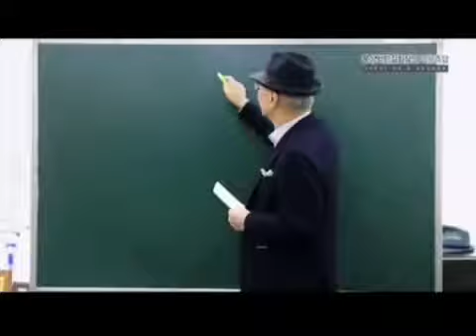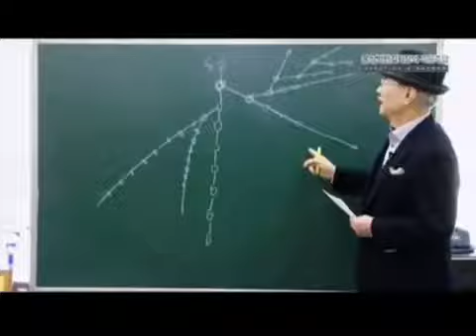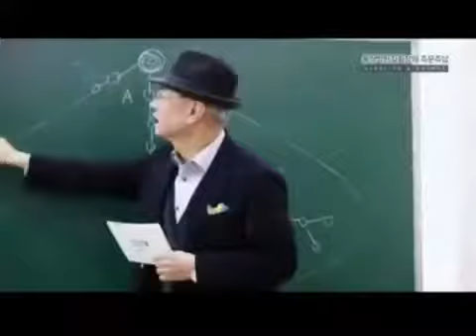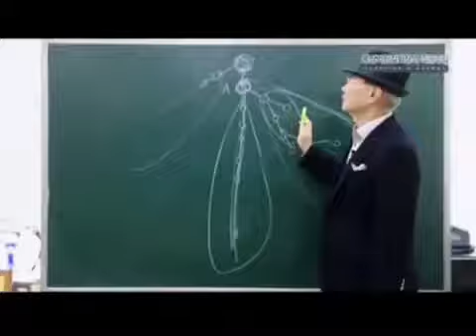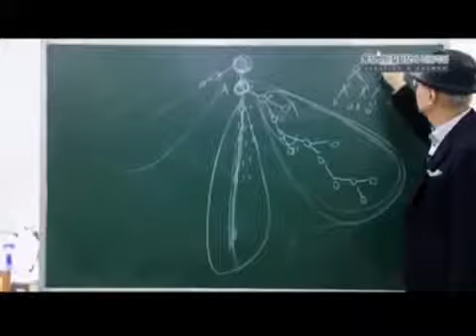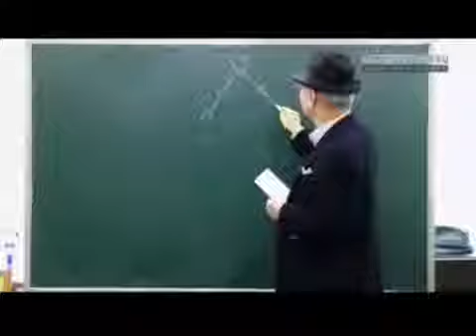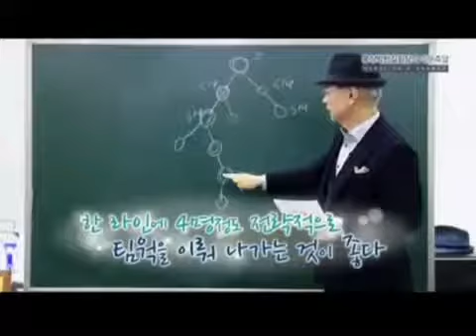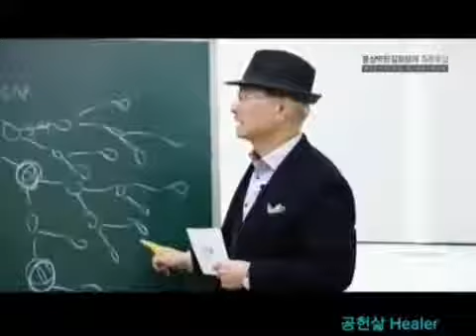Стройте правильно свою структуру в Atomy и тогда доход будет расти быстрее.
Рекомендую к просмотру видео от основателя компании атоми мистера Пака Хан Гиля.